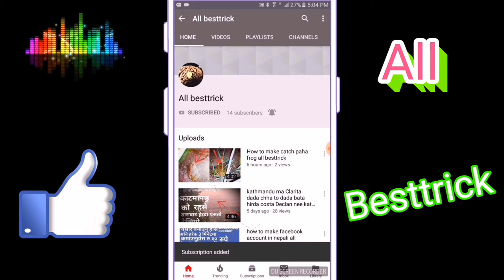How to make awesome coking [paha] frog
hi guys to day i want to show you about a wesone coking frog
i hope you enjoy with my video like and subsci my channal
how to make so king frog paha